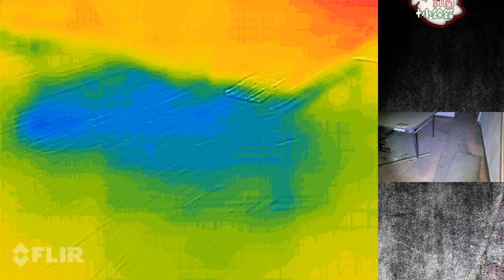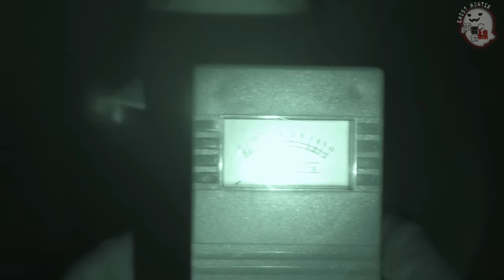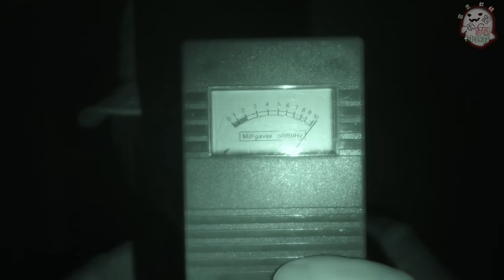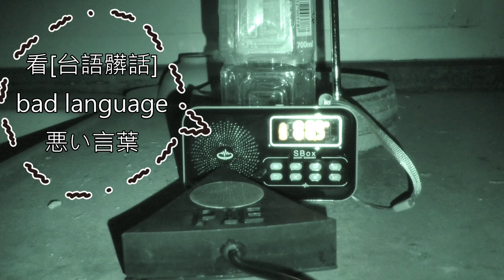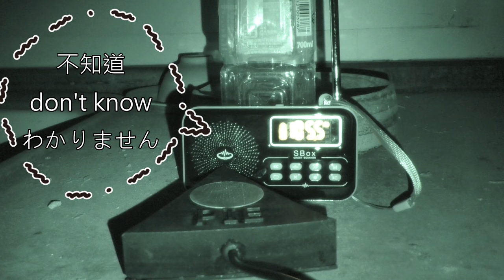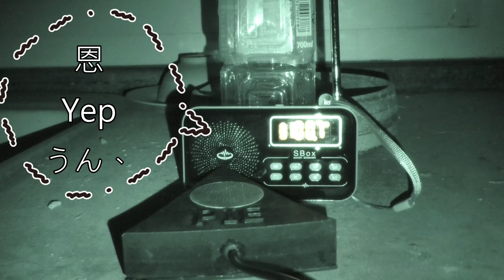靈異前線GhostHunter第十四季第八集:蝠王別墅溝通篇(Taiwan GhostHunting)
昨天的聲響讓這個地方恐怖氣氛加倍後，我今天再透過EVP麥克風來聽聽看是否會收錄到不可思議的聲音。當然今天也會透過紅外線熱顯像儀來觀察整座屋子。而就在最後紅外線熱顯像儀再次拍攝到不可思議的畫面。至於今天的溝通EVP麥克風跟靈魂盒子交叉使用，又會收錄到甚麼樣的答案呢?千萬不要錯過!!